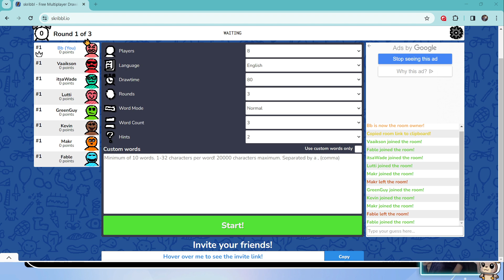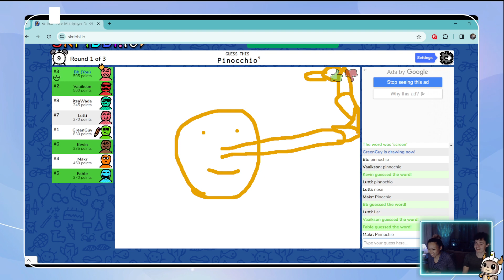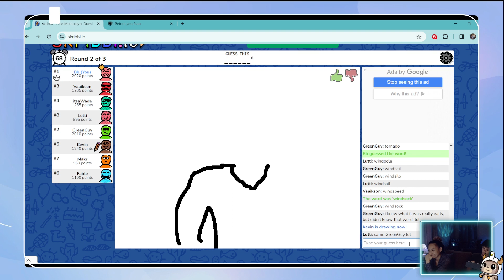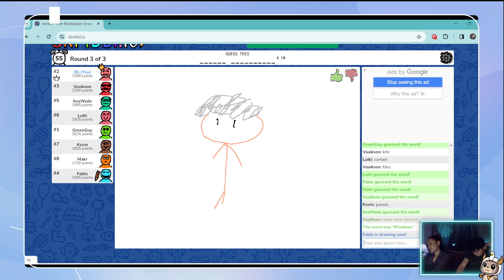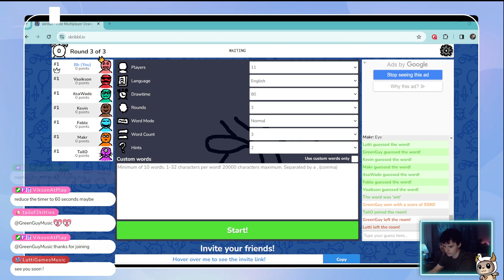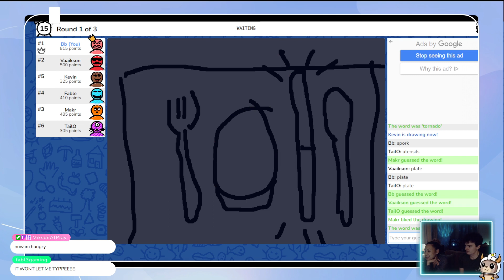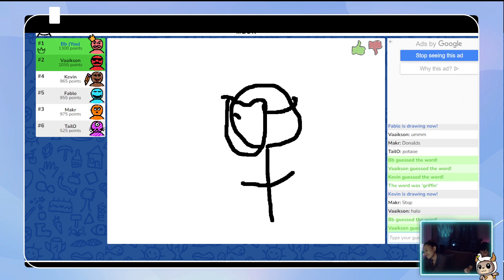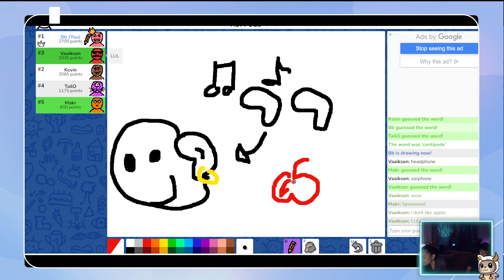BbtheeDerp Presents: Untitled Goose Game & Skribbl.io | March 20th 2024 [Full Twitch VOD]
Come and join us in the Café Game Room over on Twitch!

Contents:
00:00 INTRO
12:20 GREETINGS!!
22:13 GAME TIME: UNTITLED GOOSE GAME
48:22 GAME TIME: SKRIBBL.IO
1:17:43 GAME TIME: SKRIBBL.IO (ROUND 2)
1:45:17 Twenty Something - Nightly
1:54:08 THANK YOUS
1:58:07 OUTRO